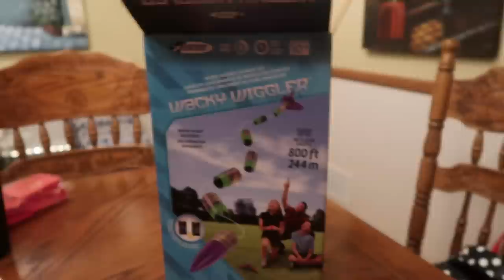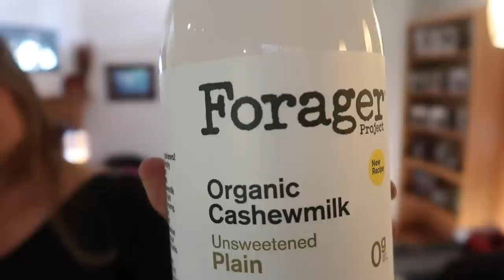HOW TO MAKE Homemade DAIRY-FREE VEGAN Ice Cream!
In this episode Lincoln assembles his VERY FIRST rocket and launches it.  Jill starts prepping for our 4th of July celebration by putting a new spin on an old tradition.  She makes homemade DAIRY FREE Ice cream.

Recipe for Vegan Coconut Vanilla Ice Cream

Ingredients:
KONE Vanilla ice cream starter
3 cups of organic full fat coconut milk (in can)
3 cups of organic unsweetened nut milk (we used cashew milk)
Blend KONE vanilla ice cream starter with the coconut milk and nut milk in a blender until smooth. Pour ice cream mixture in ice cream maker bowl (follow manufactures instructions). Churn for 30 minutes.    Place in freezer container, cover and chill for 4 hours. Recommend freeze at 0 degrees F. Makes 2 quarts

Link to Ice Cream Maker

Link to Lincoln's Rocket kit